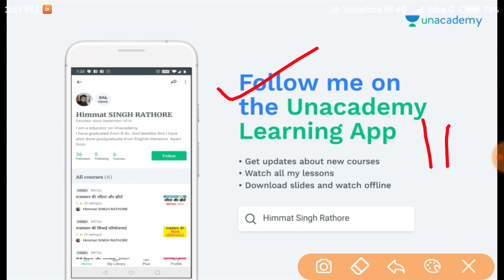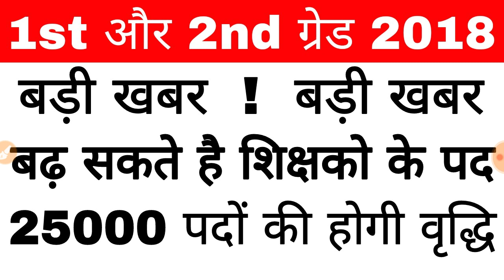1st और 2nd ग्रेड भर्ती 2018// बढ़ सकते है शिक्षको के पद//